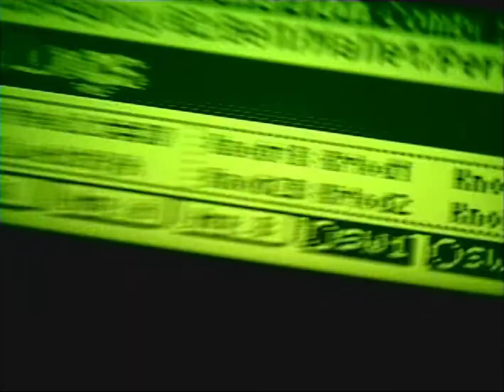Heat Guy J (ヒートガイジェイ) - Try Force - Face PV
Promotional video of Try Force's "Face", the opening theme of the 2002 anime TV series Heat Guy J.

Try Force is:
Hironobu Kageyama - lead vocals, guitar
Kenichi Sudoh - keyboards, backing vocals
Yohgo Kohno - guitar, keyboards, backing vocals
Yoshichika Kuriyama - synthesizers

Copied and upscaled in HD from the Heat Guy J Complete Collection DVD.